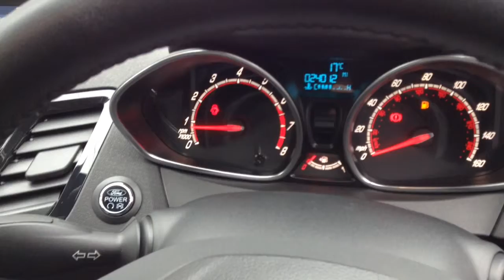Ford Fiesta 1.6 EcoBoost ST-2 3dr for Sale at CMC-Cars, Near Brighton, Sussex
Make / Model: Ford Fiesta 1.6 EcoBoost ST-2 3dr
Colour:White   Year:2014  Reg:GX14NPO   Mileage:24050

Balcombe Road
Whitemans Green
West Sussex
RH17 5BZ